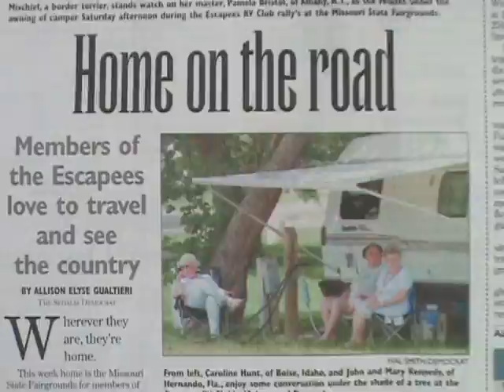Welcome to the Escapades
I think we're in for a fun week